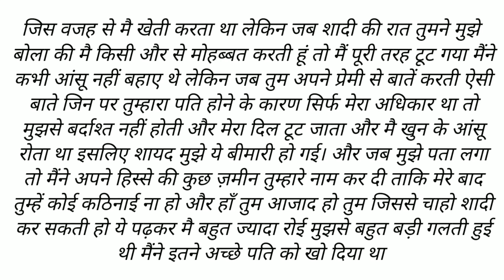एक औरत की सच्ची कहानी, An Emotional Heart Touching Story, Best motivational Story, Hindi kahaniya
Anmol alfaaz
motivational quotes
motivational quotes
motivational shayari
motivational video
inspirational quotes
inspirational video
inspiration
Short story